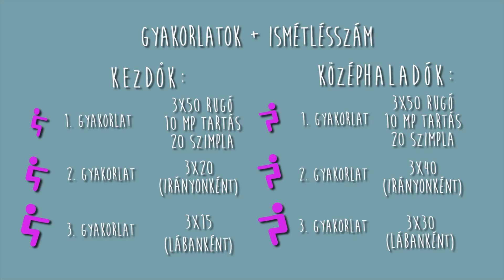Tornázz Dórival: 10. rész, comb és far | Mindmegette.hu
Újévkor sokan megfogadják, hogy egészségesebben étkeznek, többet mozognak, sportolnak, lefogynak. A tornázni vágyóknak segít mostantól Hegedűs Dóra, személyi edző, aki olyan gyakorlatokat mutat, amelyeket otthon, könnyedén is el lehet végezni. Tornázzatok velünk!